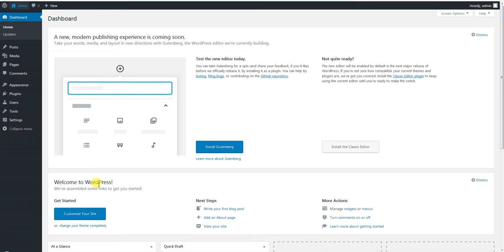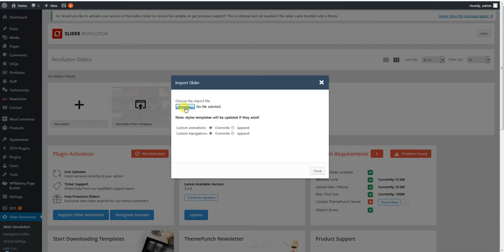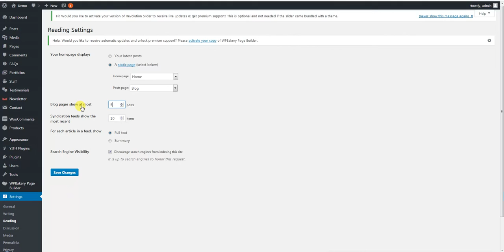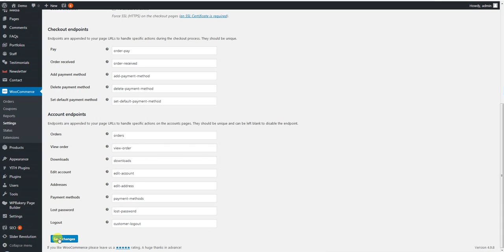Yummia Woocommerce : Theme Installation (WCM030072)